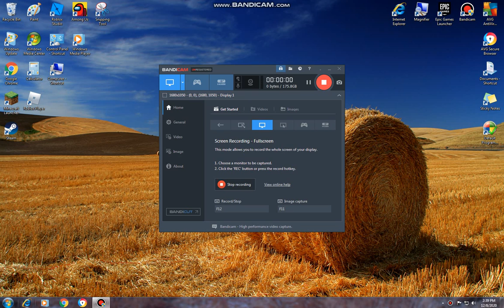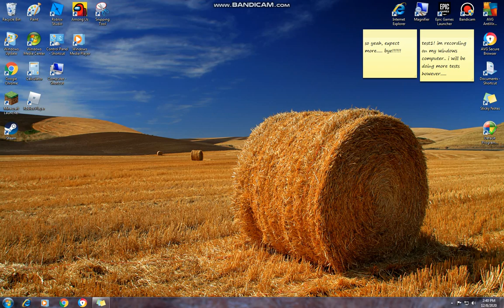Test1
first windows screen recording!